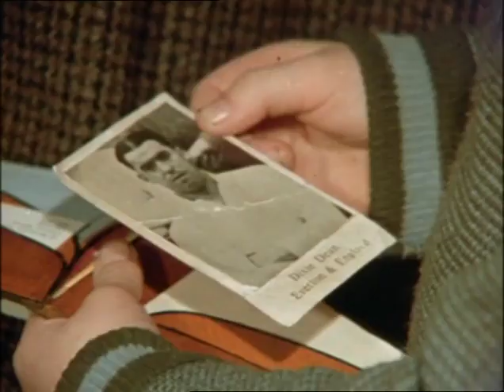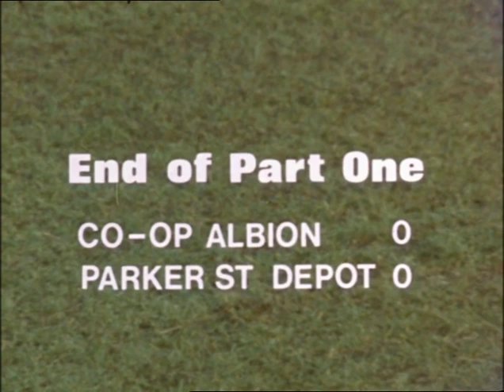Another Sunday and Sweet F.A.